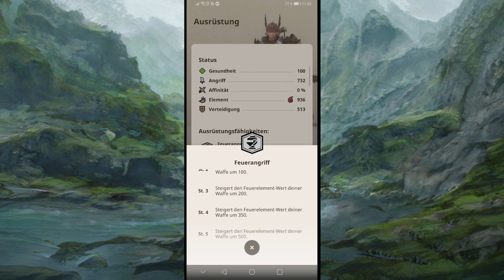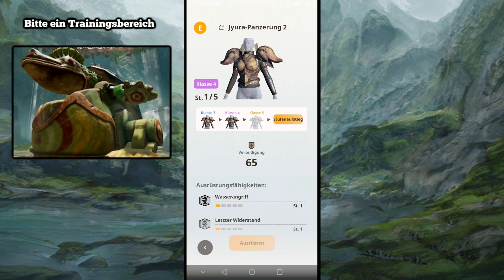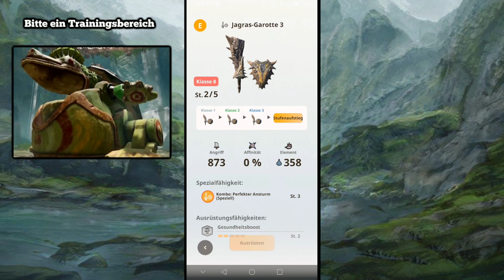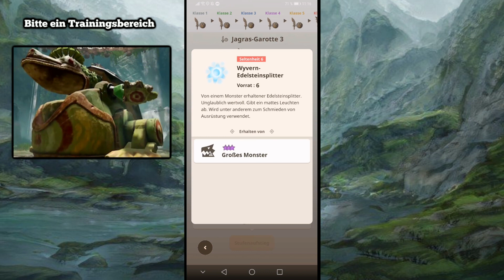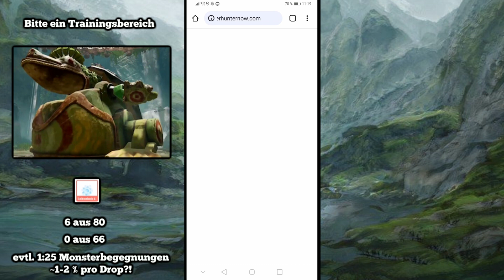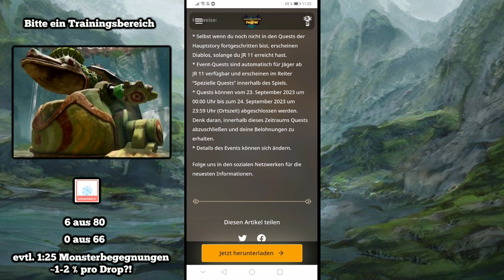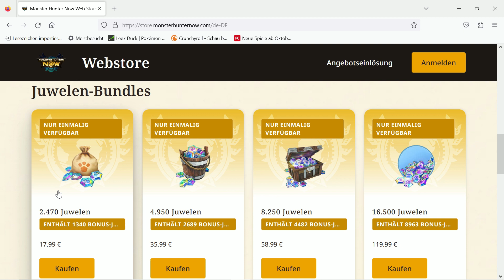Wie krass sind Elemente? 6er Drop-Chance? DiablosEvent? Besserer Shop? Monster Hunter Now deutsch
00:00 Vorworte zu Elementen
03:46 Vergleich bei 7* Kulus
10:53 Dropraten von den 6* Mats
14:00 Diablos Event
21:45 besserer Shop

Folge 11: Wie krass sind Elemente? 6er Drop-Chance? DiablosEvent? Besserer Shop? Monster Hunter Now deutsch